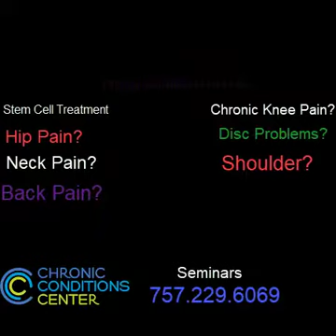Stem Cell Clinics Suffolk VA | Knee Pain Doctors in Suffolk VA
Our patients receive the most effective, safe, and advanced regenerative stem cell therapy available. Our unique umbilical cord stem cell therapy activates the body’s own self-healing mechanisms for cellular/tissue regeneration and repair.
 Our patients receive the most effective, Stem Cell Doctor in Suffolk VA, safe, and advanced regenerative stem cell therapy available. Our unique umbilical cord stem cell therapy activates the body’s own self-healing mechanisms for cellular/tissue regeneration and repair.
Human umbilical cord blood stem cells contain mesenchymal stem cells and garner optimal regenerative results.
Stem cell therapy is a safe option and does not require surgery. Patients recover faster and there is less potential for complications.  Stem Cell Doctor in Suffolk VA,
Results have proven to far exceed the common surgery-based autologous procedures.
There are no negative side effects and the cells are undifferentiated, therefore the body does not reject them.   Stem Cell Doctor in Suffolk VA,   Umbilical cord stem cells have been used for over thirty years to help reduce the chance of organ transplant rejection.

Suffolk VA stem cell therapy,

Suffolk VA stem cells,

Knee pain Doctors in Suffolk VA,
Chronic Knee pain Doctors in Suffolk VA,

stem cell therapy for back pain in Suffolk VA,
stem cell therapy for spine degeneration Suffolk VA,
stem cell therapy for spine degeneration in Suffolk VA,
Stem Cell Therapy & Treatment Suffolk VA,
Stem Cell Therapy and Treatments in Suffolk VA,
Stem Cell Therapy Treatments in Suffolk VA,
The Best Stem Cell Therapy Treatments in Suffolk VA,
where Can I get Stem Cell Treatment in Suffolk VA,
Stem Cells for back pain Doctor in Suffolk VA,
stem cell therapy for back pain reviews Suffolk VA,
Stem cell therapy for back pain Reviews in Suffolk VA,
stem cell back pain clinical trials Suffolk VA,
Stem Cell Back pain Clinical Trails in Suffolk VA,
stem cell for back pain reviews Suffolk VA,
Stem Cell for back pain Reviews in Suffolk VA,
How to find a Stem Cell Doctor in Suffolk VA,
How to Find Stem Cell Doctors in Suffolk VA,
Stem Cell for lower back pain in Suffolk VA,
Stem Cell Doctor for lower back pain Suffolk VA,
Stem Cell Doctors for lower back pain in Suffolk VA,
The Best Stem Cell Doctors for lower back pain in Suffolk VA,
Stem cell for lower back pain Specialist in Suffolk VA,
Stem Cell for lower back pain Specialists in Suffolk VA,
stem cells for herniated discs Suffolk VA,
Stem Cells for herniated Discs in Suffolk VA,
Stem Cells for herniated Discs Doctors in Suffolk VA,
treatment for chronic back pain Doctor Suffolk VA,
Treatment for chronic back pain Doctors in Suffolk VA,
stem cell therapy for lumbar discs Suffolk VA,
Stem Cell Therapy for lumbar discs in Suffolk VA,
Stem Cell Therapy Doctor for lumbar Discs in Suffolk VA,
Stem Cell & Regenerative Therapy Suffolk VA,
The Best Stem Cell Doctor in Suffolk VA,
The Best Stem Cell Doctors in Suffolk VA,
Stem cell hip Regeneration Hip Doctor Suffolk VA,
Stem Cell hip Regeneration Hip Doctors in Suffolk VA,
Stem Cell hip Regeneration Hip Specialists in Suffolk VA,
stem cell for back pain Doctors in Suffolk VA,
Stem cell doctor Back pain Suffolk VA,
Stem Cell Doctor for Back Pain in Suffolk VA,
Stem Cell Doctors for Back pain in Suffolk VA,
Stem Cell Doctors for Neck Pain in Suffolk VA,
Stem Cell Doctor Neck Pain in Suffolk VA,
Stem Cell Doctor lower Back pain in Suffolk VA,